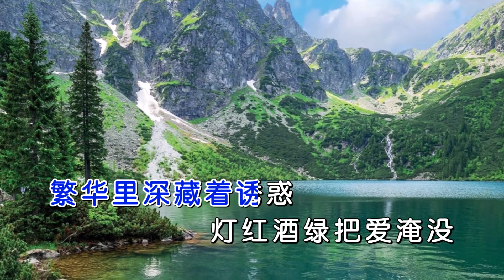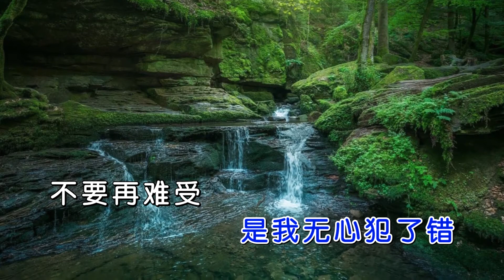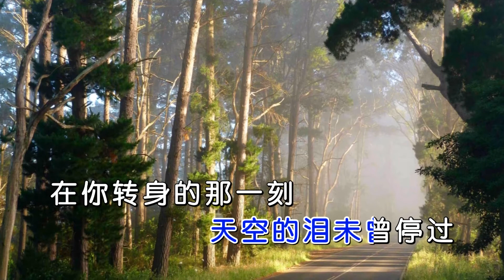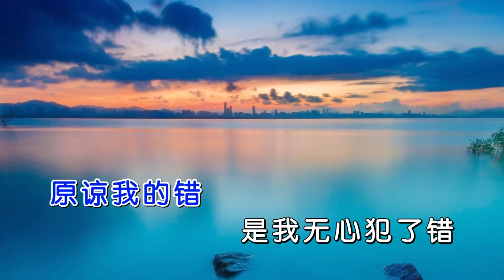王峰 《原谅我的错》 MTV